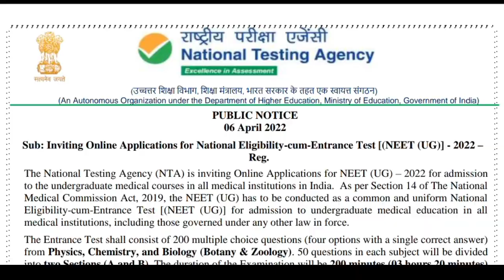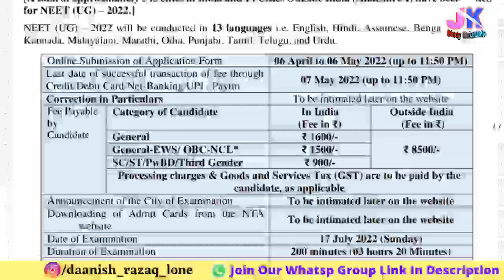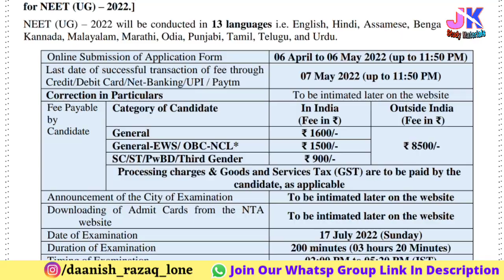UG Neet 2022 Application Form Released , Paper Pattern and Exam Date Announced